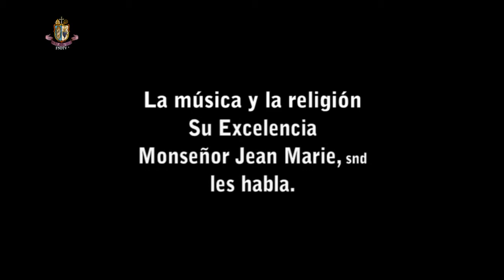La música y la religión - Monseñor Jean Marie, snd les habla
La música y la religión - Su Excelencia Monseñor Jean Marie, snd les habla desde la Ermitaña del Corazón de Jesús en Wisconsin, USA.

¡Dios le bendiga y guarde en estos tiempos difíciles!
Les incluimos en nuestras oraciones diarias.
Sirvientes y Sirvientas de Nuestra Señora del Fréchou,
Madre de Misericordia y Madre de la Iglesia +